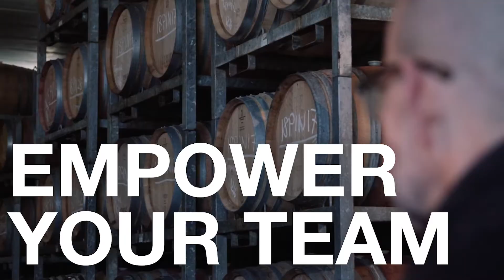Exploring PROJECTIFY with Mykel Dixon: Ep. 7 - Empower Your Team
What does a projectified approach to business strategy look like in practice? How does it look for your people? How does it impact you as a manager?

The seventh episode of my interview with Mykel Dixon explores these questions...and a few more. We discuss how the effective use of projects to execute your business strategy manifests itself in the business - how it empowers your team and leverages leadership across the enterprise. We talk about how projectifying your strategy-making starts by creating consistent and persistent strategic activity. But, in its highest form, it makes your people the strategic engine that drives the business forward and allows its leaders to be the navigation system that directs that strategic momentum.

Thanks to the talented David Dixon for capturing this conversation and bringing it to life.

Thanks also to Giant Steps winery in Healesville VIC who generously donated the use of the tasting room in their barrel hall to create the ambiance.